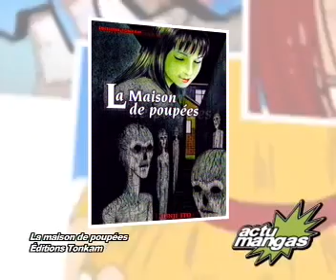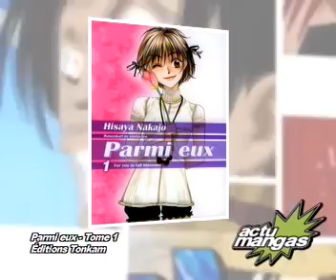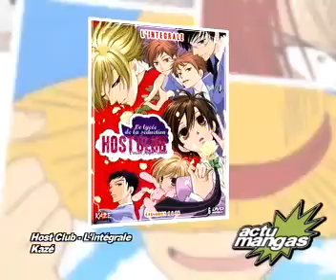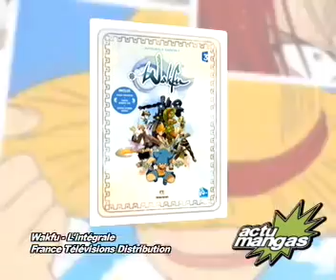Actu mangas n°4